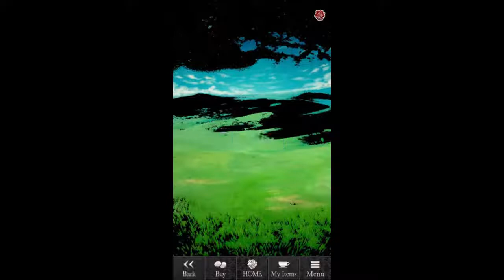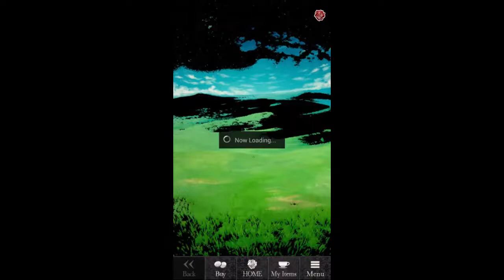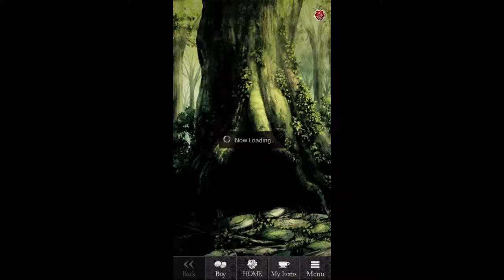Dusty Plays: Shall We Date - Blood in Roses - [Spin-Off] Date Under the Sun - Jack - Part 2